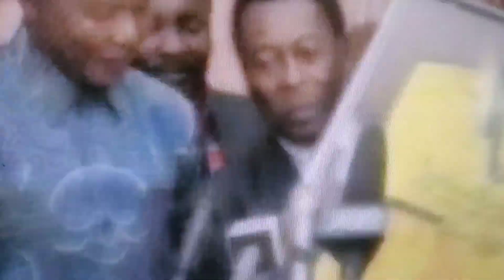⚽️ADIOS AL REY PELE⚽️🏆🏆🏆🏆🎗🏆🏆🏆🏆🏆